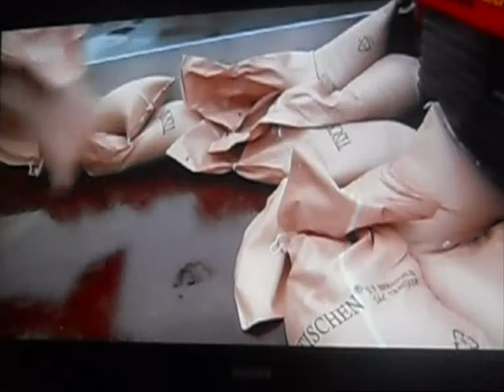Nieuwsbericht op VTM (België): Wolkbreuk in Torhout + Tornado in Italië (12 juni 2012)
Het onweer van 12 juni 2012, heeft vooral lelijk huis gehouden in Brussel en Antwerpen. Maar de grootste schade was in Torhout. Daar liepen zo'n 100 kelders onder, stonden de straten blank...
De wolkbreuk duurde zo'n halfuur, gevolgd door nog een anderhalf uur volle regenbuien. Dit zorgde voor maar liefst 46 liter per vierkante meter!
Ter vergelijking: in een maand juni valt er gemiddeld 72 l/m².
Dus 3/4 van de totale neerslaghoeveelheid van de maand juni werd al bereikt na één dag!

Ook was er in Italië een F2 tornado gespot die dag, vermoedelijk door dezelfde storing.
F2 tornado's zijn heel zeldzaam in Europa! In Italië was dit al zeker 20 jaar geleden dat zo'n ramp zich voordeed.